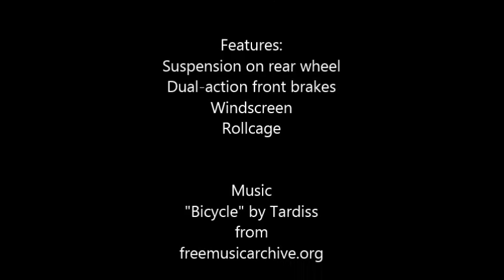Recumbent Bike Project - Updated.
Updated video of the recumbent trike project with a more detailed description.